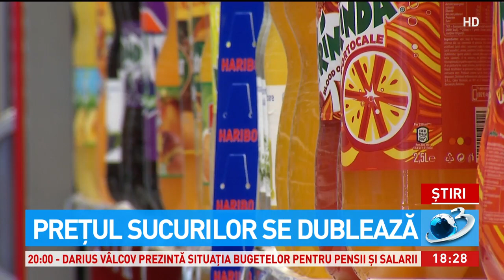Prețul sucurilor se dublează